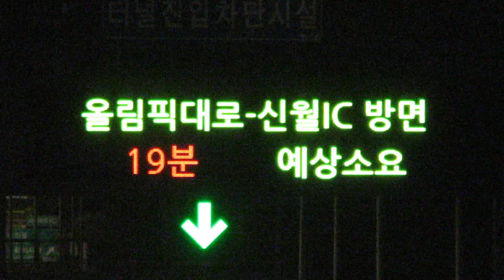고속도로(高速道路) 道路情報板(도로정보판) 一般道の橋の上から撮影 LED전광판(LED電光掲示板) 여의도역(汝矣島駅)付近